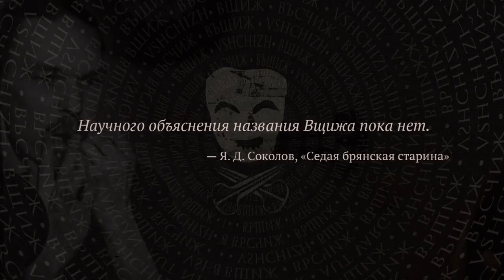ВЪСЧИЖ XII—XXI // Реконструкция древнерусского варгана XII века из Вщижа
Варган XII века, найденный во время раскопок летописного Вщижа под руководством Бориса Рыбакова. Ныне находка выставлена на стенде «Музыкальный мир Древней Руси» в ГИМе (Красная площадь, дом 1). Реконструкция работы Сергея Пыжова